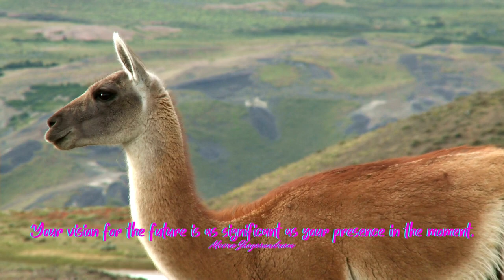Empowering Quotes (438) - Be present